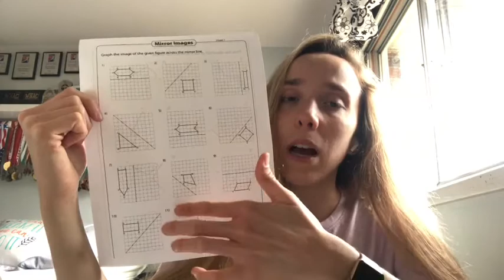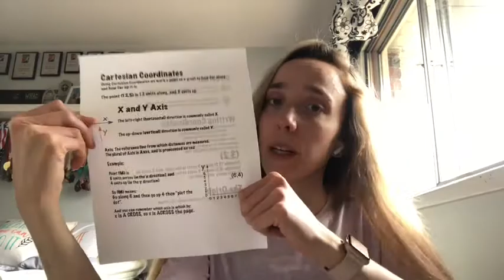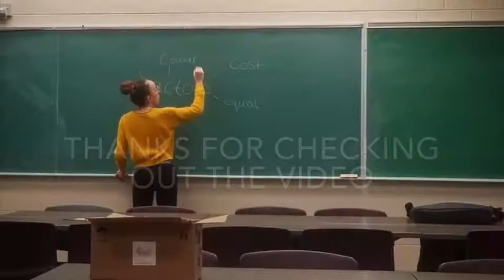Grade 4 Geometry and Spacial Sense Part 1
This lesson has two different parts that can either be done together or separately.  The two different topics in this lesson are reflections and cartesian coordinates.  I hope you enjoy.